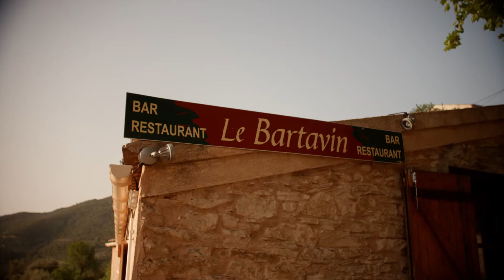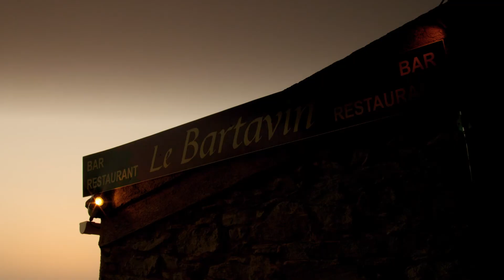KulTour 2013 - Episode 1 "The Magical Island"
KulTour is cultural stories along the route of the Tour de France. We follow each stage, from Corsica, to the Riviera, the Alps, Pyrenees, northern France, to Lyon and finally to beautiful Paris.

This is the the premiere for the 2013 season. We're kicking off at Corsica, where JK receives a challenge for breakfast. This takes him on a tour of the magical island.

Edited by Finn-Erik Rognan and colored by Kristian Skogen
Music licensed from Upright Music

KulTour is developed by John Kaare Hoversholm and Finn-Erik Rognan. Produced by Kompendium AS and Dunderland Filmkompani AS.

This second season is shot on RED Epic, Cooke 20-100mm optics and edited in Premiere Pro.

Hosted and written by John Kaare Hoversholm
Directed and shot by Finn-Erik Rognan